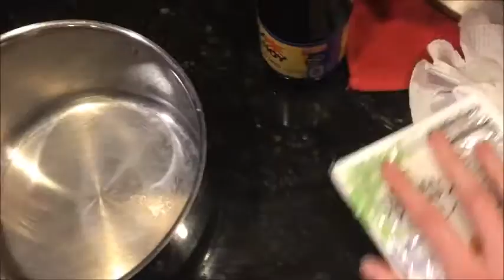VLOGMAS # 3 - making ramen with a robot dog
Tomorrow should be more exciting than these past couple days! Monday is a good day!